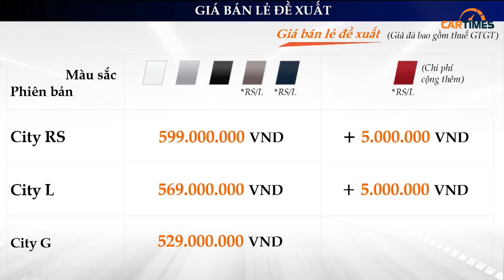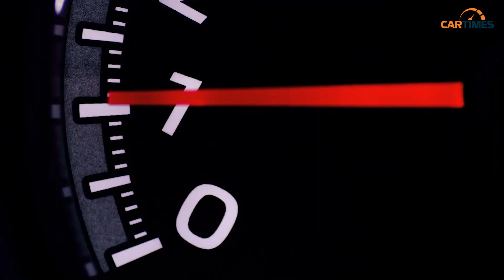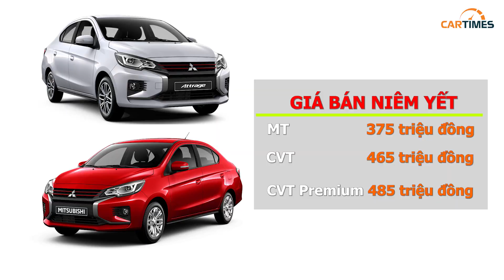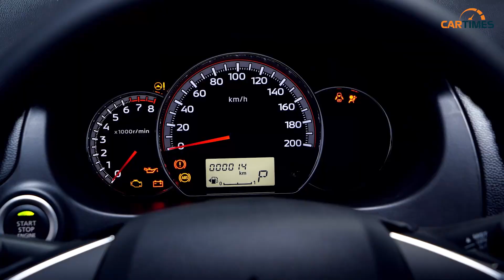Top 5 xe sedan hạng B tiết kiệm nhiên liệu nhất - Tại sao không có VIOS?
Đây là top 5 mẫu sedan hạng B tiết kiệm nhiên liệu nhất hiện nay do cartimes tổng hợp dựa trên Mức tiêu thụ nhiên liệu do Cục Đăng kiểm Việt Nam công bố được tính toán theo 3 chu trình thử nghiệm tương ứng là đường hỗn hợp, đường trong đô thị và đường ngoài đô thị (đường trường). Trong đó, mức tiêu hao nhiên liệu theo chu trình hỗn hợp sẽ là căn cứ chính xác nhất để so sánh mức tiêu thụ nhiên liệu giữa các dòng xe.